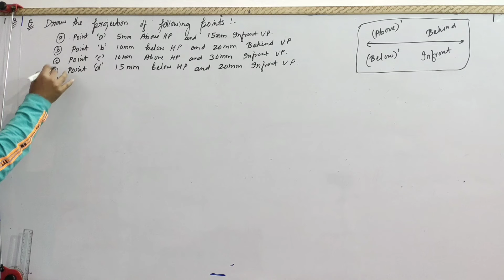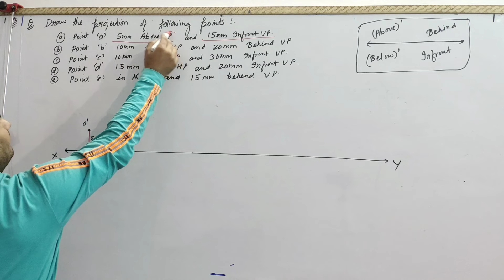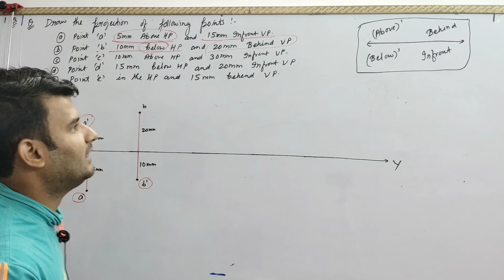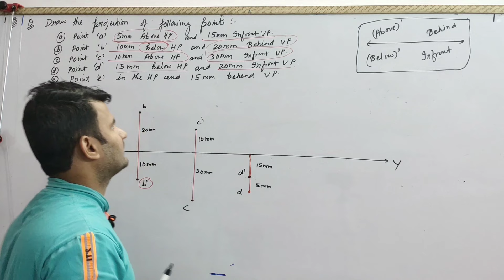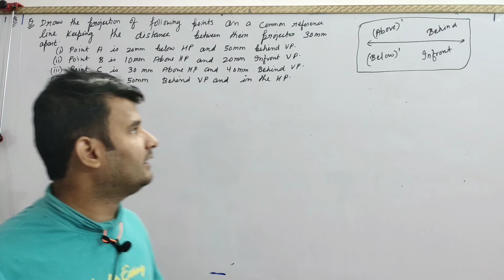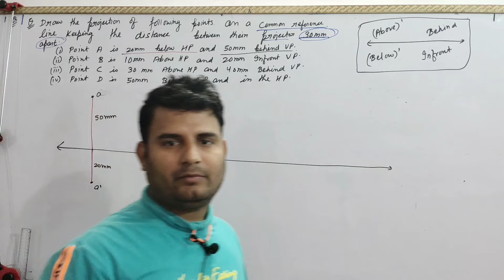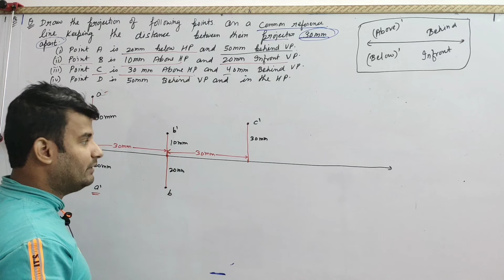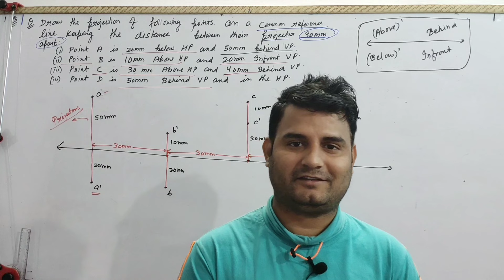Lec 3 | Projection of Line | Engineering Graphics SPPU - Pune University for Engg 2nd Sem 1st Year